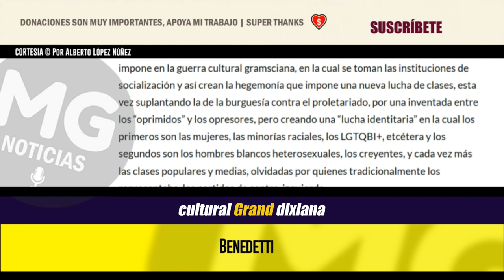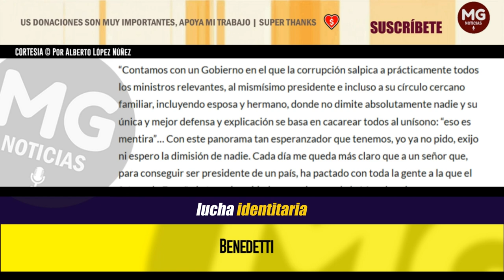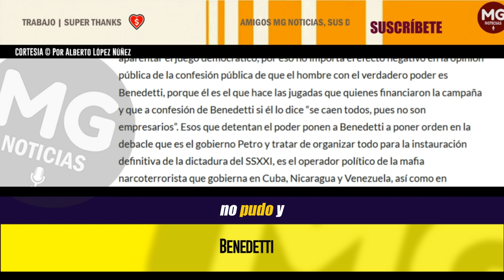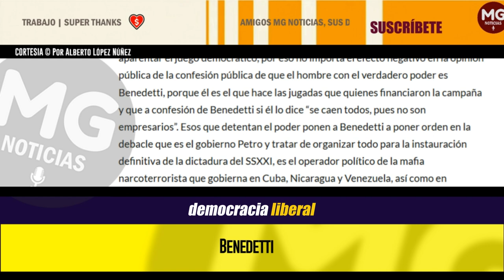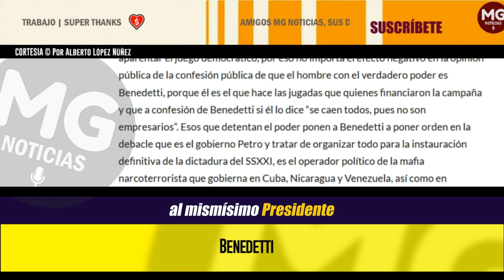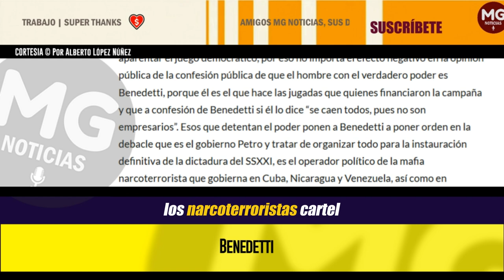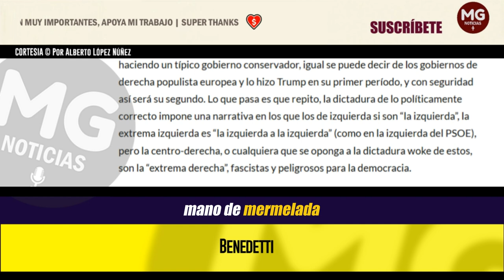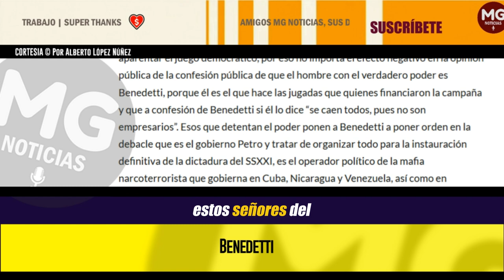BENEDETTI ⚠️⚠️ ALERTA!!! Columna Alberto López Núñez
... como mandó Benedetti a los petristas que no entienden la jugada, mientras que a los colaboracionistas que no son del círculo del dictador, les llegará la ruina, la cárcel y hasta la muerte, por eso es tan importante que el establishment se dé cuenta...